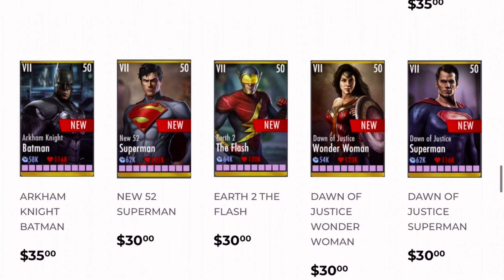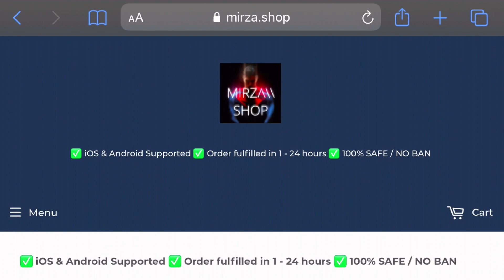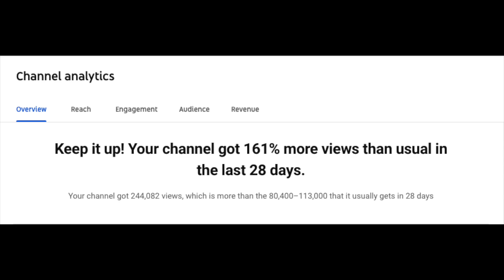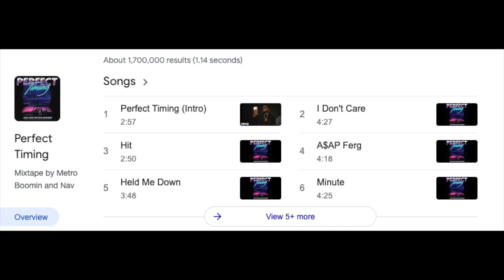How HORRIFIC is Boss Solomon Grundy? Injustice Gods Among Us 3.4! iOS/Android!